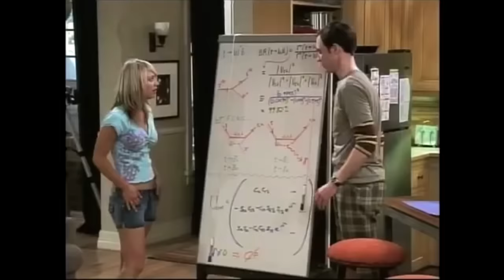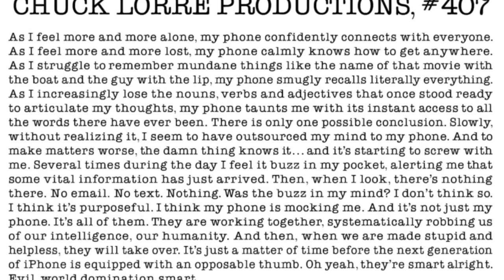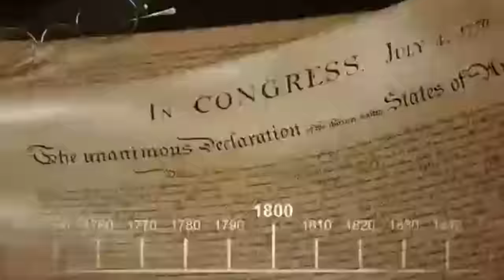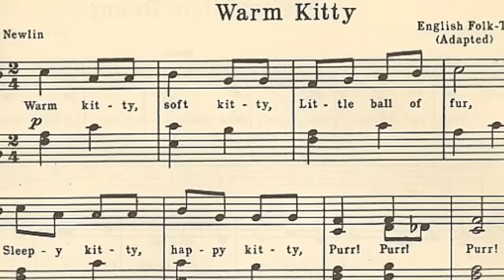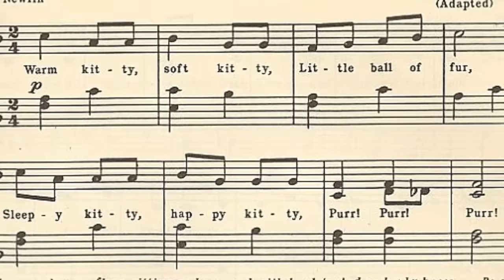10 Deleted Scenes From The Big Bang Theory You Need To See!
10 Shocking Big Bang Theory Secrets.. In this video we go over 10 Shocking Big Bang Theory Secrets.

big bang theory sheldon and amy wedding full episode